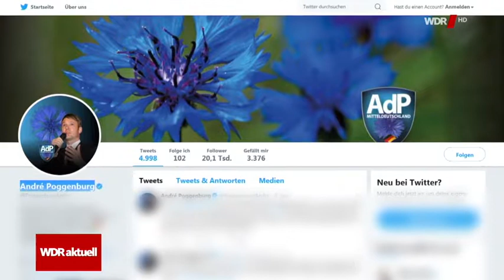Richtungsstreit in der AfD